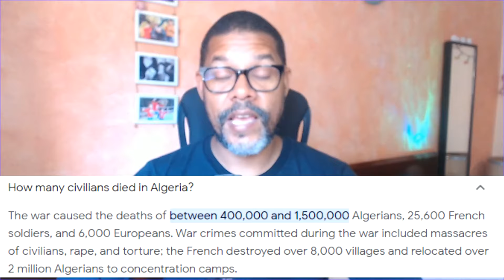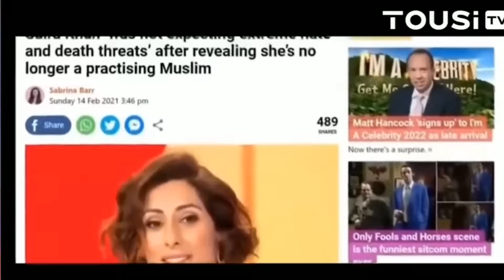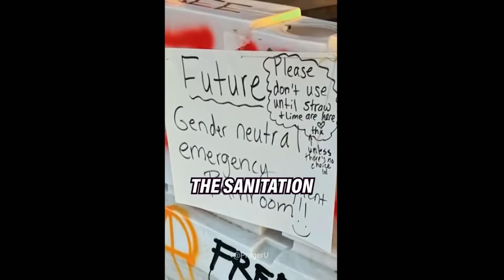When Delusional Woke People Get OWNED #47